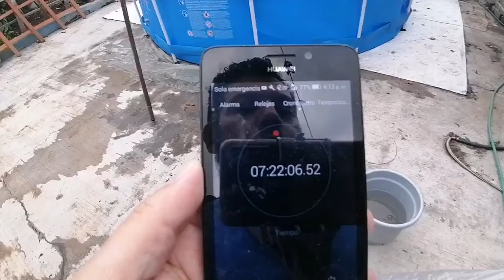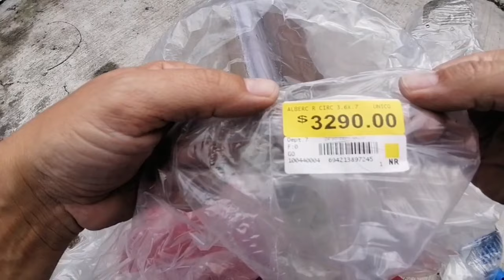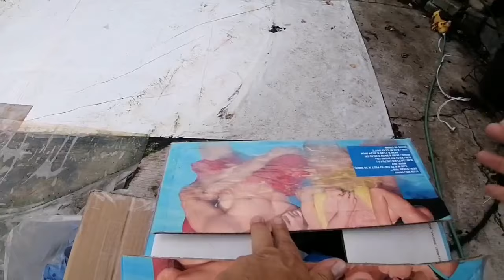Como desarmar la alberca BESTWAY después de ocho meses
En el video les comparto la manera de como desarme la alberca o piscina de la marca bestway después de ocho meses de uso.